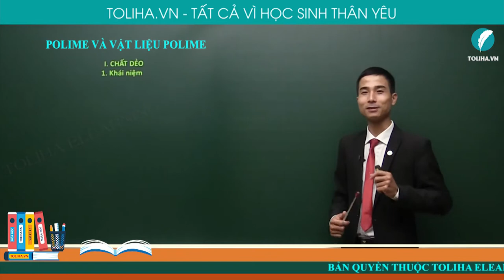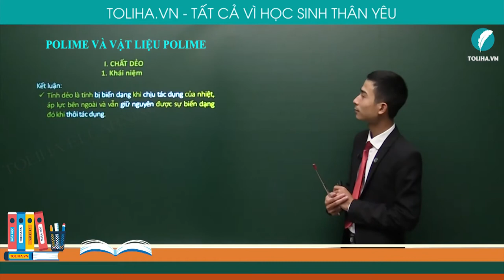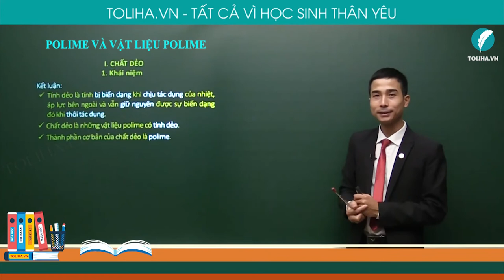Vật liệu polime - Hóa Hữu Cơ 12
Vật liệu polime
Học trực tuyến đầy đủ bài giảng, bài luyện tập tại:

Hóa Hữu Cơ 12 – Thầy Dương Tiến Tài sẽ giúp học nắm chắc lý thuyết, phương pháp làm bài theo từng chương, từng bài từ cơ bản đến nâng cao rất cụ thể.

Vật liệu polime
Hóa 12